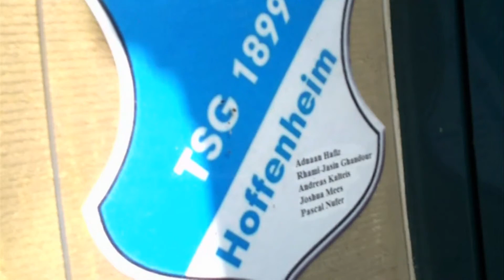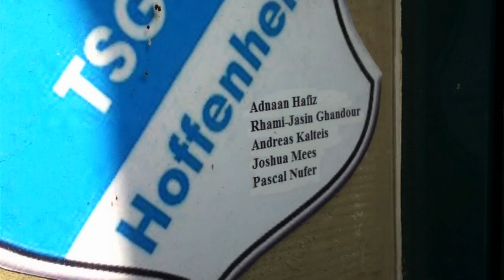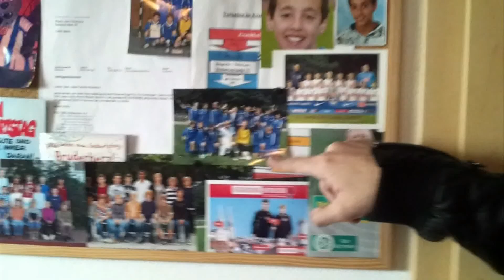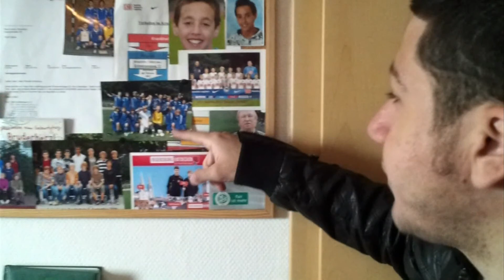وسيم أحمد مع رامي غندور في هوفنهايم الألمانية1-3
صفحة وسيم أحمد الرسمية